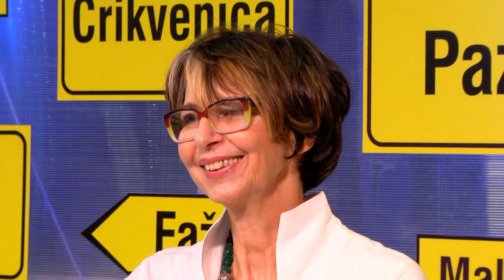Od subote do subote 08.12.2018. 3/3